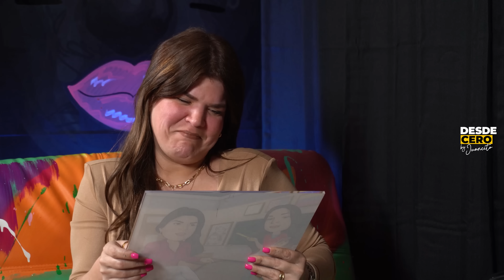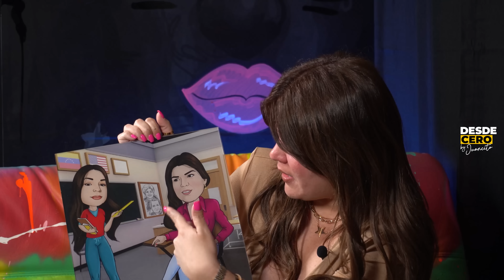👉 Nina Guimerá "Me iba a quedar sola" en DesdeCero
Nina Guimera.
Nina Gumera Influencer Venezolana radicada en Atlanta, defensora del bullying, queridísima por su carisma, empatía y el humor que promueve en sus redes sociales nos habla de como comenzo muchas veces desdecero .

𝗘𝗦𝗧𝗘 𝗣𝗥𝗢𝗚𝗥𝗔𝗠𝗔 𝗙𝗨É 𝗣𝗢𝗦𝗜𝗕𝗟𝗘 𝗚𝗥𝗔𝗖𝗜𝗔𝗦 𝗔:
𝗧𝗵𝟯 𝗩𝗶𝘀𝘂𝗮𝗹𝗶𝘀𝘁: Director de Fotografía para videos de eventos sociales, comerciales o musicales.

𝗣𝗮𝗲𝘇 𝟰𝟰𝟬 𝗦𝘁𝘂𝗱𝗶𝗼: Necesitas hacer TV Streaming o sonido profesional para eventos en Estados Unidos es con ellos.

Ruth Parisca Realtor:  No paguen mas renta porque en Georgia consigues casas más económicas y grandes, y para eso te recomiendo contactar a Ruth.

𝗘𝗮𝘀𝘆 𝗧𝗮𝘅𝗲𝘀: Tener quien te guíe y te asesore en Estados Unidos tiene un nombre, EASY TAXES, Preparadores de Impuestos y trámites migratorios.
Ubicados en: 📍 7041 grand national dr suite 121 Orlando Fl
🚫No somos abogados.

Joyas America: Venta y diseños de ORO al mejor precio del mercado en toda USA, envío GRATIS.
Ubicados en: 📍Orlando 1528 W Vine St. Kissimmee, Florida.

Dream Blinds: Cortinas y persianas manual  y automática, para tu oficina y tu hogar es con Dream blind,cotización GRATIS y  trabajan en toda la florida 📍.

Boldsigns: Los responsables de materializar la impresión de nuestros regalos. Print | Signs | Wraps | Banners, hacen envíos al interior del país.